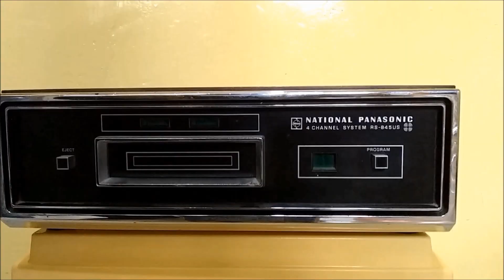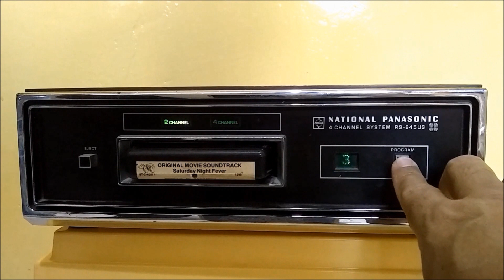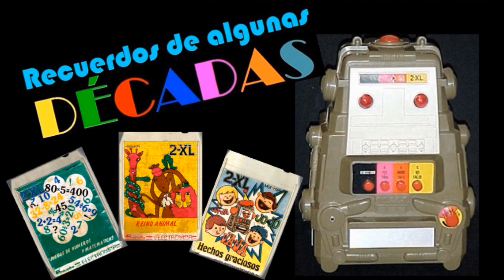2XL El robot con personalidad 70s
2XL fue un robot interactivo que uso la tecnología de los 60s basada en los cartuchos de 8 tracks cuando aun no había dispositivos inteligentes de uso masivo.